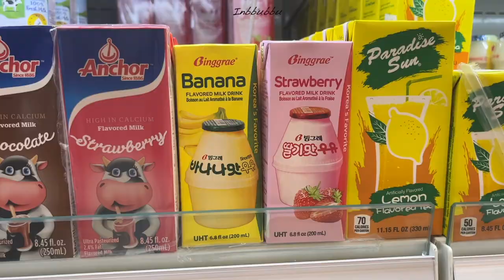🇲🇵 사이판 여행 Day3-4 l 마하가니섬, ATV, 수영.. 수영.,.